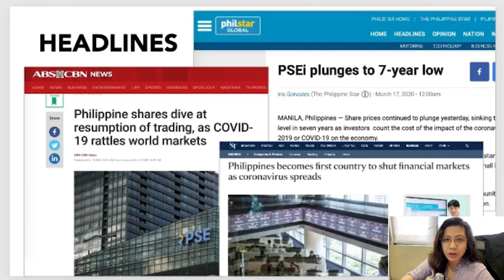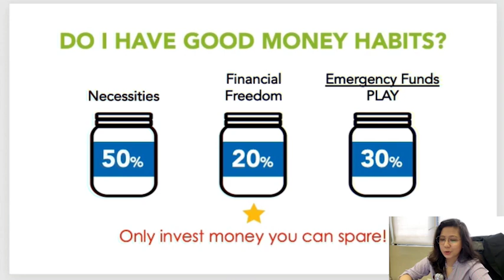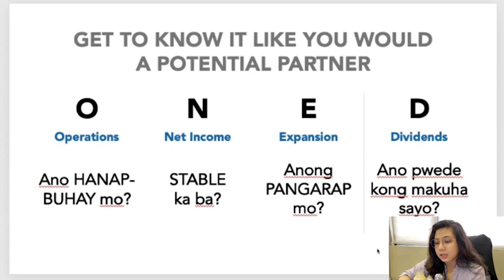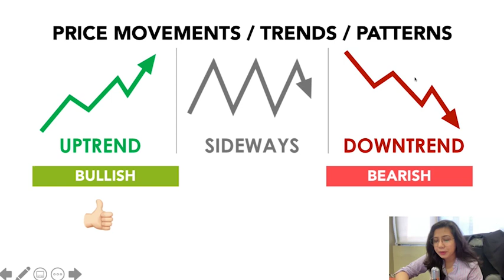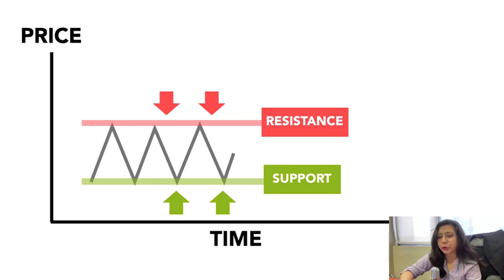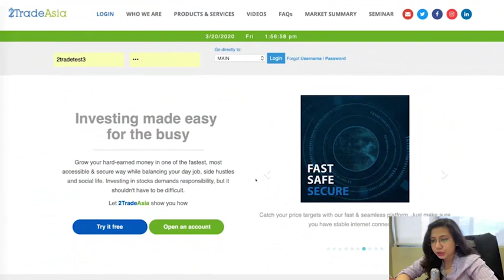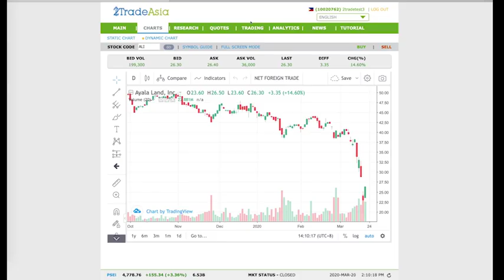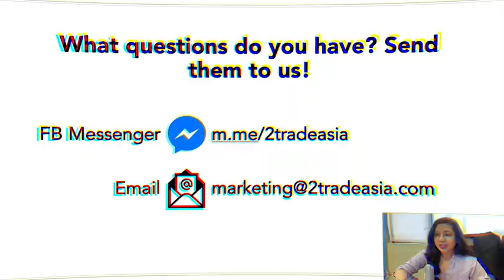How To Invest In The Philippine Stock Market For Beginners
This a unique time we're in given the pandemic crisis the world is experiencing. As someone interested to learn about stock investing, one question you might ask is, "Is this a good time to invest?"

In this video, you'll learn what stock market investing is and how it can be an opportunity for you during these current times.